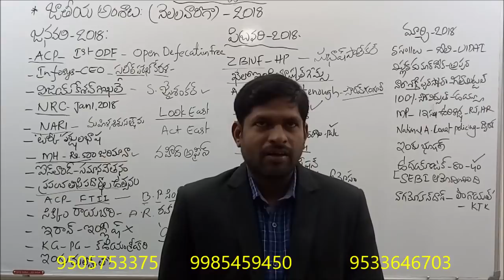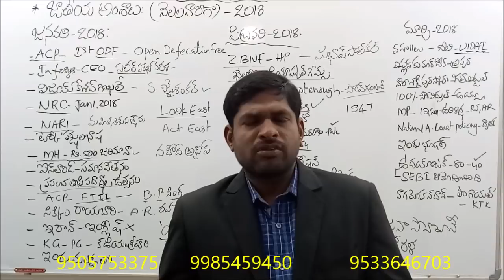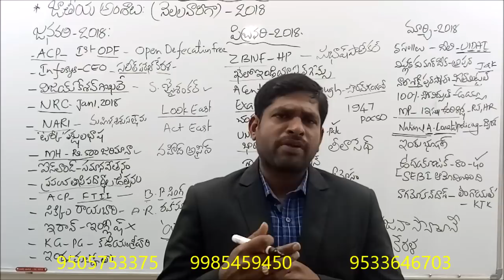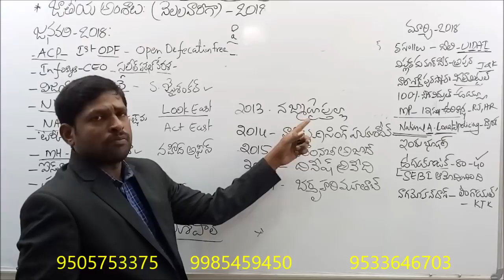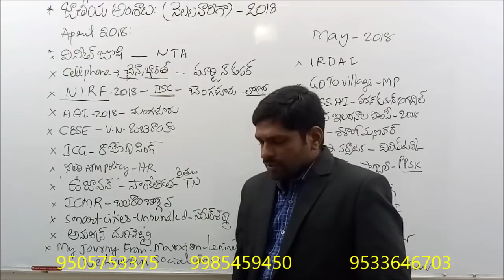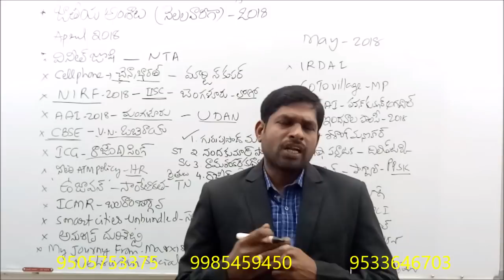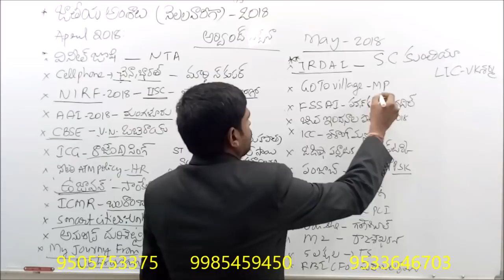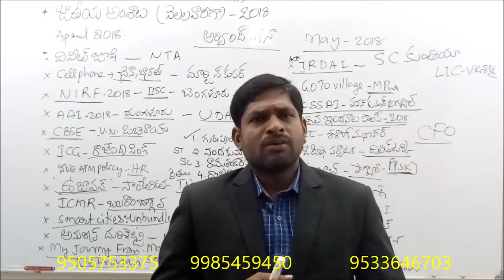CURRENT AFFAIRS 2018 NATIONAL ISSUES CLASS 2